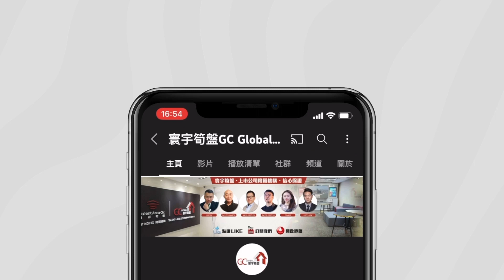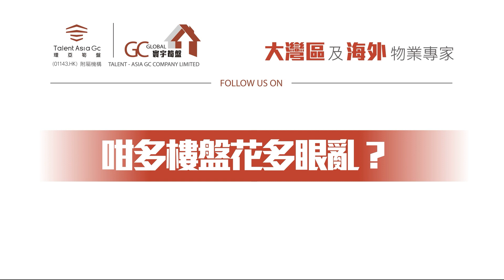買賣二手樓【十里銀灘三期 | 徇眾要求穩較新二手樓】四五十萬買到幾乎新樓3房【寰宇筍盤 | 上市公司附屬機構】碧桂園十里銀灘 大灣區物業 投資大灣區 粵港澳大灣區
一站式售後及二手服務熱線：
☎️香港 59916533
WhatsApp即時聯絡： 張先生 KEN

碧桂園【旺角旗艦店】
展廳地址 : 旺角彌敦道655號胡社生行2106-07室(港鐵E1出口屈臣氏樓上)

歡迎致電:
【總公司】
📞電話  36221613

📞電話 69630900

【深圳總部】
深圳羅湖區人民南路2008號嘉里中心1122室(國貿地鐵站A出口)